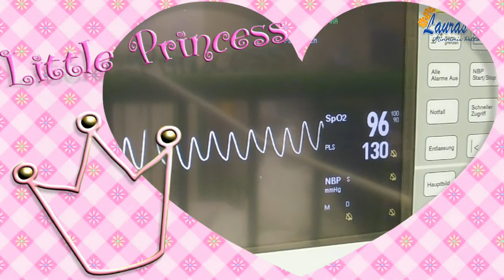Herztöne vor der Geburt - Down-Syndrom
✔ Eure Meinung ist gefragt, kommentiert und teilt das Video!